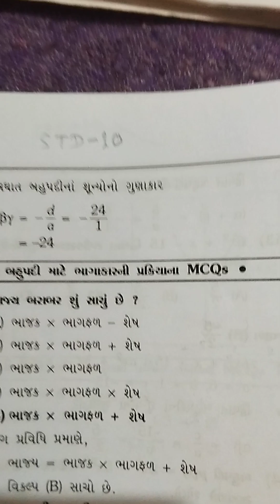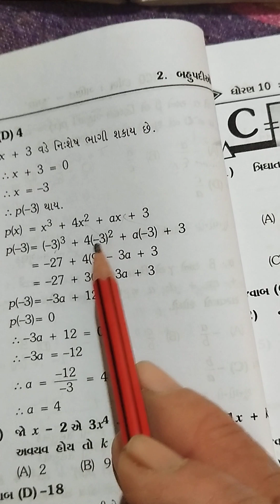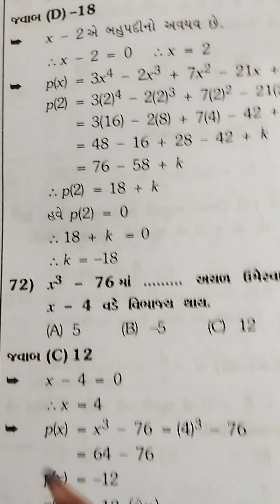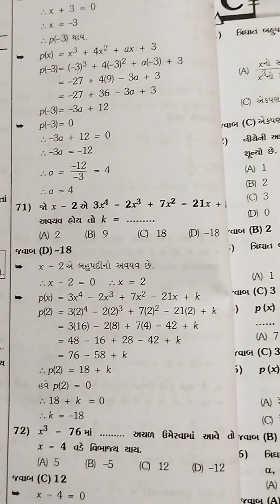12 January 2024